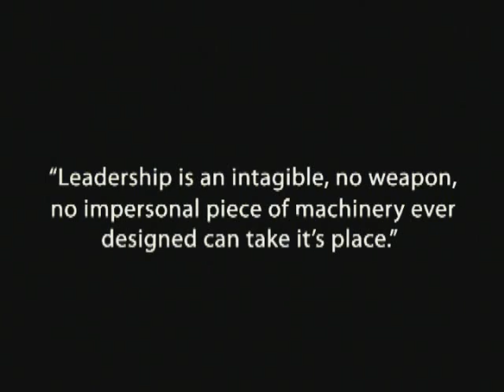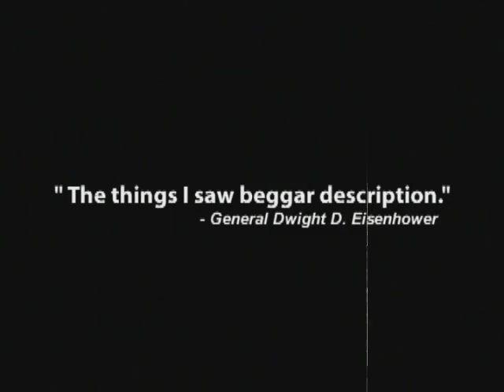America's Last Five-Star General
General Omar N. Bradley, America's Last Five Star General
Join us to listen to the biography of America's Last Five Star General, General Omar N. Bradley. Written and directed by John J Kurash, this film is a Gold Davey Award winning film about the life and times of the General. From a school boy living on a farm in Missouri, to planning the invasion of Normandy, the Soldier's General, a common man, with an uncommon destiny. General George Marshall saluted Bradley with this compliment, "All our confidence in you has been justified".